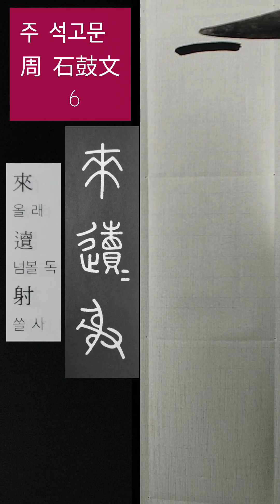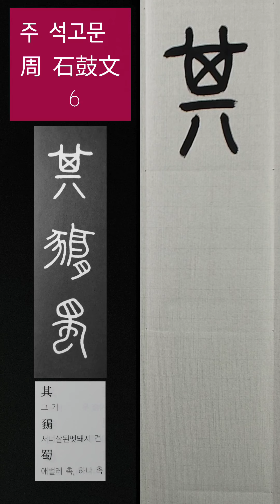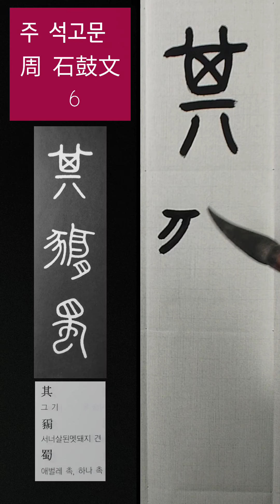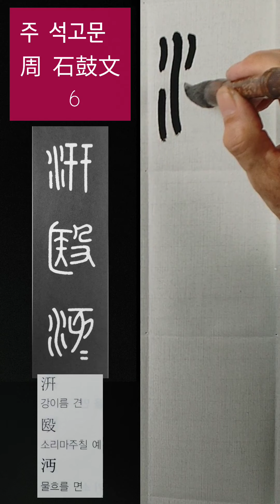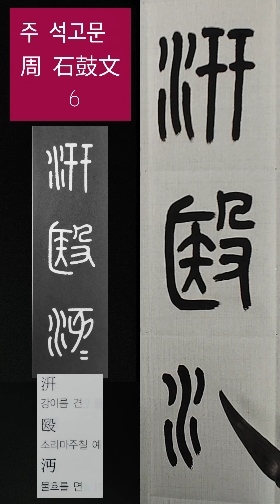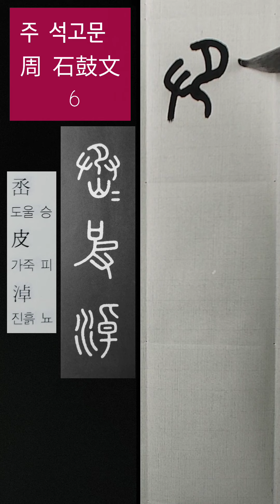서예전문강좌ㅡ주 석고문6 (周 石鼓文 ) 書法 書道 캘리그라피 붓글씨 ASMR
주 석고문 6 (周 石鼓文 臨書 6)

★ 자율구독후원 : 국민은행 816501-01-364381 류0학(서예아카데미)